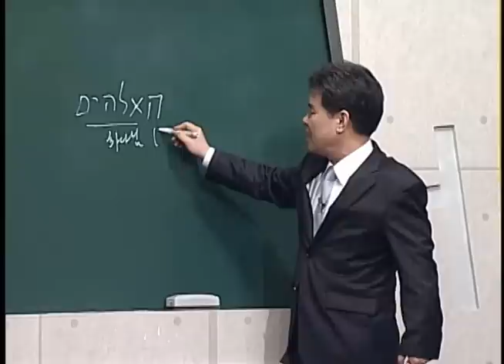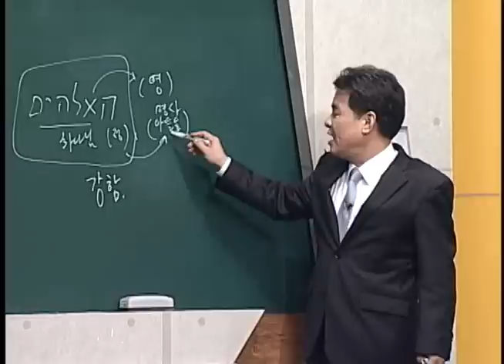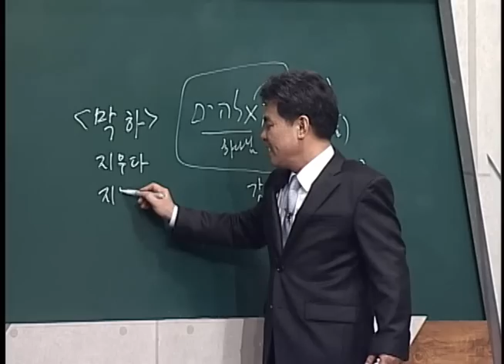CBS 성서학당 창세기 14강 "하나님의 슬픔"(이영재 목사)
본문 말씀 : 창세기 6:1~8

1. 노아홍수 심판기
2. 노아에게 새 언약을 제시하는 하나님
3. 문명의 발달과 폭력의 관계
4. 네피림은 누구인가?